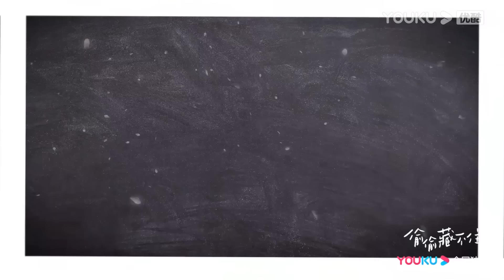桑稚身高一米五被哥哥取笑，段嘉許卻維護她，覺得她這樣很可愛！【偷偷藏不住 Hidden Love】